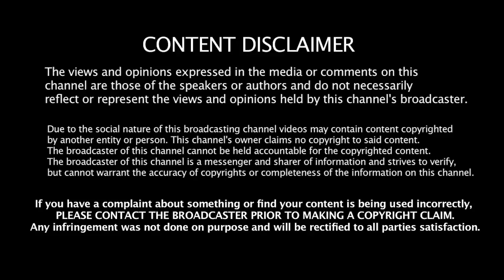வடக்கு மோடிக்கு எதிரா திரும்பிடுச்சு! நா சொல்றதுதான் நடக்கும்- திருச்சி வேலுச்சாமி Jeeva Today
Jeeva Today